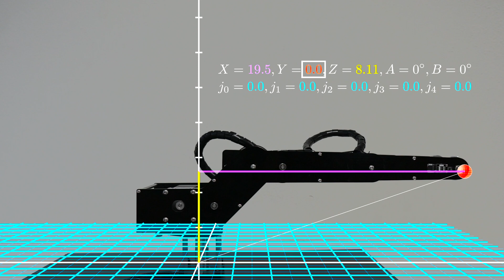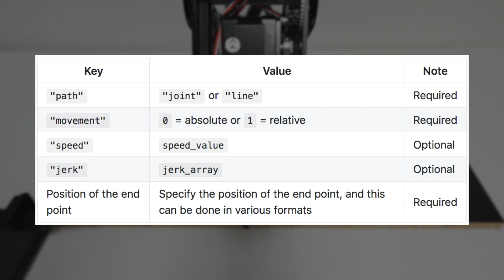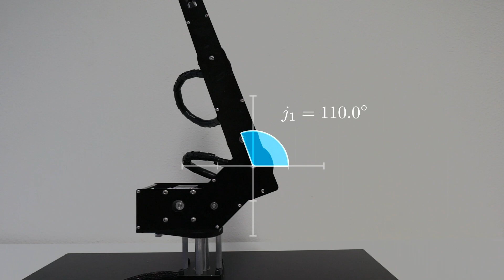Dorna Robotic Tutorial: Learning Robotic Arm Coordinate Systems And Different Motion Parameters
In this tutorial, we will review the Dorna coordinate systems. You will become familiar with how Dorna knows where it is and how it moves in space.

Dorna robotic arm - Dorna is a new class of robotic arm, with industrial grade performance at an affordable cost, designed to be used by businesses of all sizes.

High quality build - High quality material and special gearing mechanism, makes Dorna an sturdy arm with negligible backlash, perfect for precise application.

Easy programming - Easily simulate or control the robot in our desktop app, or make high performance application in Python for controlling one or multiple arms.